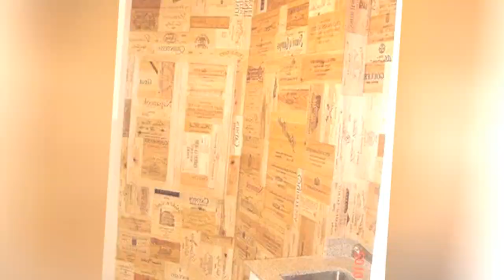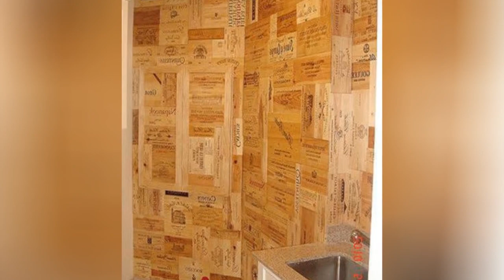75 Modern Wine Cellar Design Ideas You'll Love 🔴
Browse photos of modern home wine cellar designs and decor. Discover ideas for custom modern wine rooms and closets, including inspiring modern wine cellar layouts and storage solutions.

0:00:00 - Intro
0:00:12 - Modern Wine Cellar Design Ideas You'll Love: Inspirations 1 to 25
0:03:01 - Modern Wine Cellar Design Ideas You'll Love: Inspirations 26 to 50
0:06:02 - Modern Wine Cellar Design Ideas You'll Love: Inspirations 51 to 75